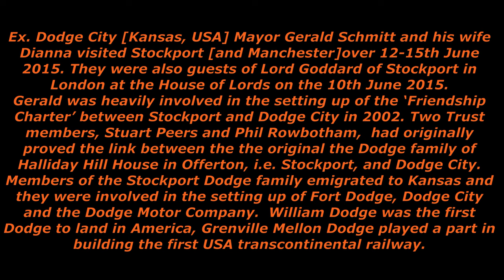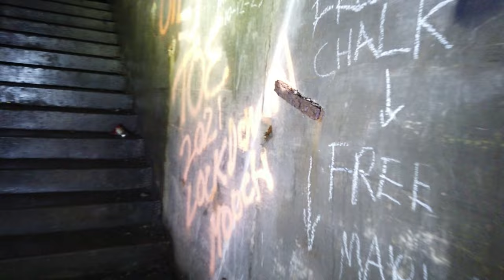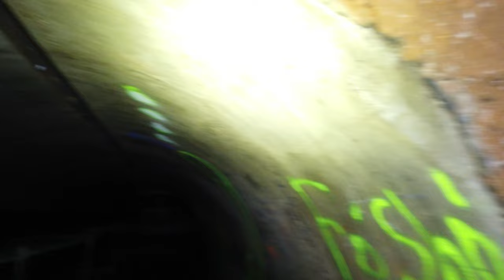Dodge Motor Company/Air Raid Shelter/ UK /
Ex. Dodge City [Kansas, USA] Mayor Gerald Schmitt and his wife Dianna visited Stockport [and Manchester]over 12-15th June 2015. They were also guests of Lord Goddard of Stockport in London at the House of Lords on the 10th June 2015.
Gerald was heavily involved in the setting up of the ‘Friendship Charter’ between Stockport and Dodge City in 2002. Two Trust members, Stuart Peers and Phil Rowbotham,  had originally proved the link between the the original the Dodge family of Halliday Hill House in Offerton, i.e. Stockport, and Dodge City.
Members of the Stockport Dodge family emigrated to Kansas and they were involved in the setting up of Fort Dodge, Dodge City and the Dodge Motor Company.  William Dodge was the first Dodge to land in America, Grenville Mellon Dodge played a par t in building the first USA transcontinental railway.